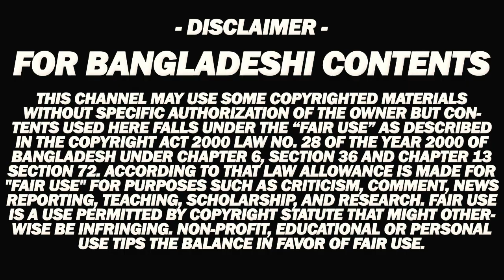নিষিদ্ধ হলো শাকিবের নির্মাতার আরও ১ ছবি! | Make up Bangla Movie | Makeup | Shakib Khan | Nabab llb